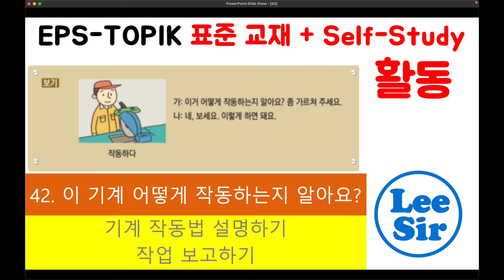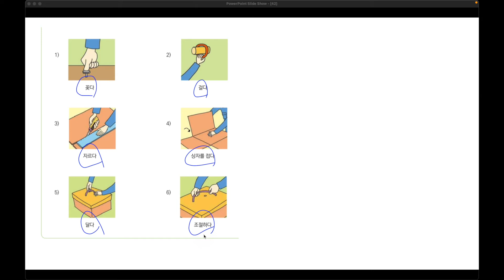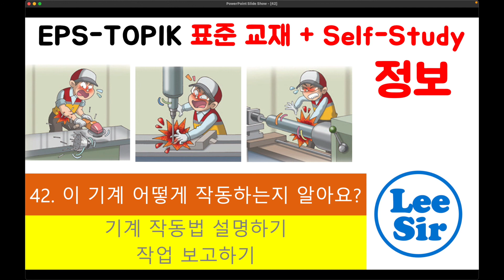leesir4207 [EPS-TOPIK] Korean Text Book + Self-Study Chapter 42 Part 7 - 활동 (Activity)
42. 이 기계 어떻게 작동하는지 알아요? ( leesir4207 )
활동)
가: 이거 어떻게 작동하는지 알아요? 좀 가르쳐 주세요.
나: 네, 보세요. 이렇게 하면 돼요.